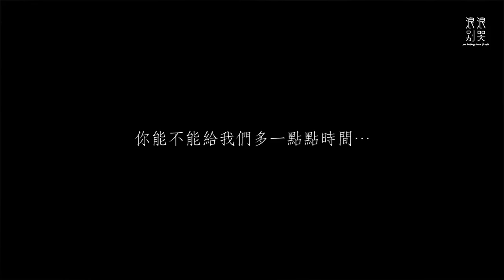浪浪和你的一樣與不一樣｜替浪浪發聲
五年前，只有3、4個月大的咩咩，擁有特別的花色及圓滾滾的身型，憑著非常討喜可愛的外表，很快的咩咩就被領養了

但沒過多久，就聽到主人埋怨「 她怎麼這麼笨，一直到處亂大小便！怎麼教都教不會，每天下班回家累死了，還要清她滿地的大小便，煩都煩死了！」

一個月後，咩咩就遭到了退養，從那之後咩咩也變得更加膽小、更加沒自信...
這些令她傷心害怕的回憶，也成為了阻礙她再次找到家的高牆...

在人類的世界中，自己的小孩如果行為出現了問題，父母大多會長時間循循善誘來改善孩子偏差行為。
但，當對象換成「毛孩」時，認知及評量標準全都改變了。
人們好像忘了在毛茸茸的可愛外表底下，其實他們也是包著靈魂和個性的生物，他們不是絨毛娃娃，會長大、會思考、甚至有比我們還濃烈忠誠的情感...
如果你喜歡的是一個永遠可愛、不會搗蛋的絨毛娃娃，請你不要承諾他。

音樂授權／閻亭如 閻老師的鋼琴課​
部分影片／ 「板橋狗狗貓貓認養」​ & 網友分享